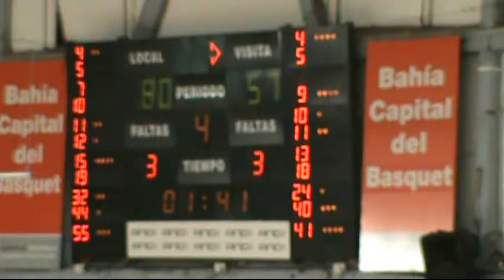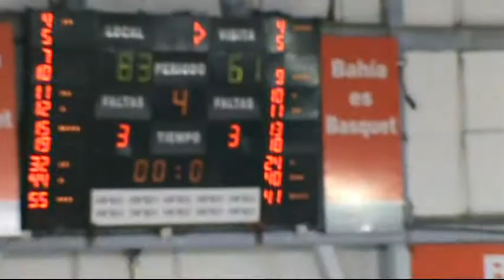Bahia Estudiantes 83-61 Obras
Triunfo del elenco bahiense con comodidad ante uno de los candidatos.

Lo más destacado pasó por la producción del boricua Javier Mojica (19 puntos). "Pepe" Sánchez hizo 18 y Jerome Meyinsse 16.

De esta manera, el dueño de casa dejó atrás la derrota inesperada ante el retaguardista Sportivo 9 de Julio de Río Tercero (Córdoba).